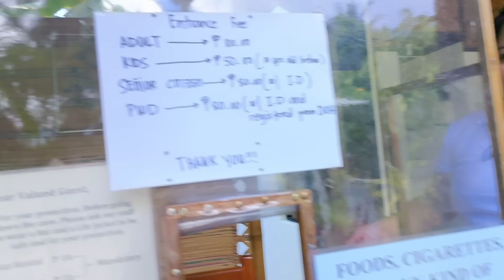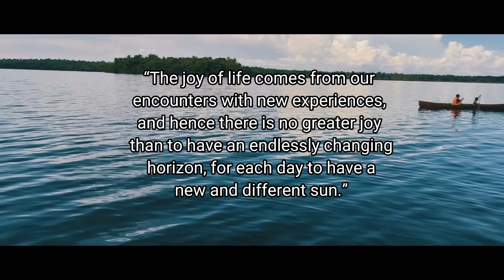[4KHD] EXPLORING CAMOTES ISLAND 2022 | Travel Vlog - Ep 2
This video will provide you important information when traveling to Camotes Island with your pets.

Accommodation:
RMS Travellers Inn via Booking.com
Tour Package:
Camotes Island Tour via FB Page

Video Chapters:

2:03 Paraiso Cave
8:44 Heavens Cave
12:46 Laka Danao
16:40 The Zipline